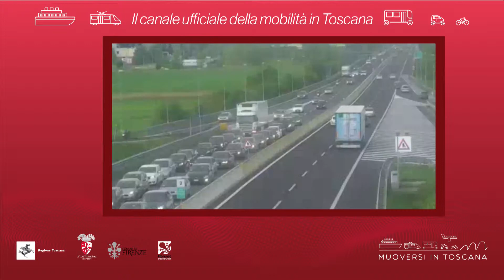Muoversi in Toscana - Edizione delle 8.30 del 6 settembre 2018